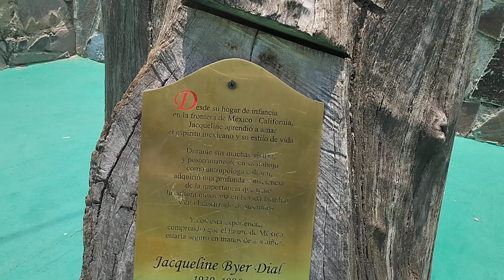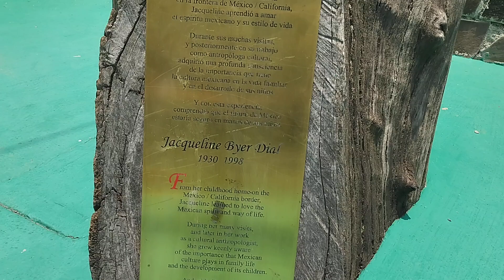dic de santa Paula municipio de tonala Jalisco México (2)